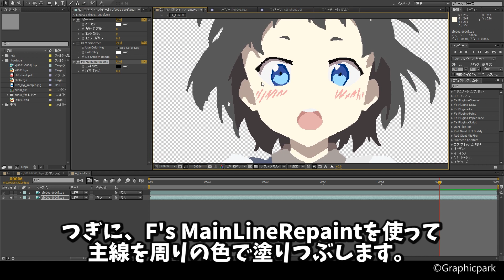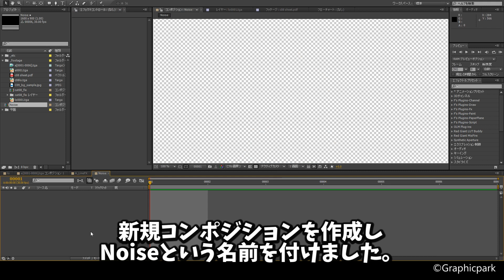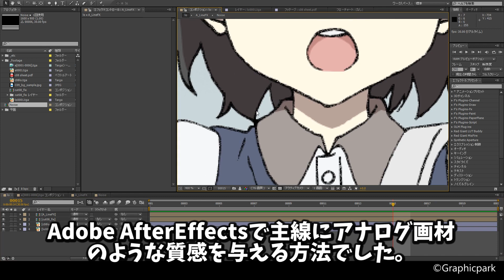#021 ど〇ろ風！？AEでサクッとアナログ線！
アフターエフェクトを使って、アニメの線にアナログ手描きのような質感を加える方法です。とっても簡単！